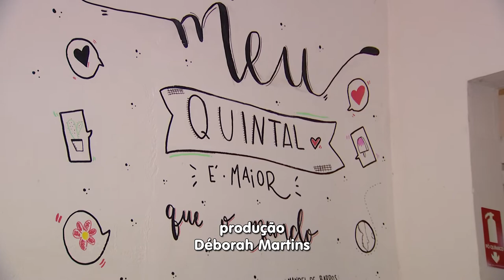DE OLHO NA EDUCAÇÃO - Espaço oferece diversão para pais e crianças nas férias 27-01-2020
Mês de férias e o que fazer com a criança? O Quadro de Olho na Educação mostra tem muita diversão pra elas. Vamos conhecer um espaço que a garotada fica soltinha entre brinquedos e a natureza